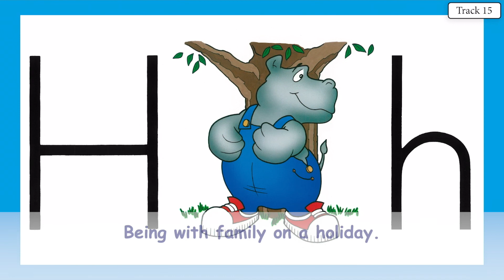HUMPHREY HIPPOPOTAMUS 14 INSTRUMENTAL WITH LYRICS KINDERGARTEN WITH ACE AND CHRISTI